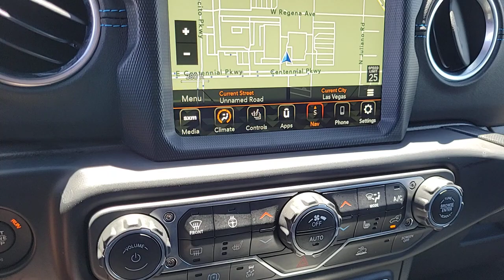2023 Jeep Wrangler North Las Vegas, Paradise, Henderson, Boulder City, Summerlin South, NV J7278A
Punkn Metallic Clearcoat Used 2023 Jeep Wrangler Rubicon 4xe available in Las Vegas, Nevada at Jim Marsh Chrysler Jeep. Servicing the Paradise, Henderson, Boulder City, Summerlin South, NV area.

8575 W. Centennial Pkwy

Punkn Metallic Clearcoat 2023 Jeep Wrangler Rubicon 4xe 4WD 8-Speed Automatic 2.0L I4 DOHC 1 TOUCH 2.0L I4 DOHC.brbrJim Marsh Chrysler Jeep was a proud recipient of the FCA Customer First Award for Excellence in both 2017 and 2018. This award is given to recipients who have achieved the highest level of customer experience in the areas of performance measures process validation employee survey training certification and faculty certification.brbrbrCall today to schedule your test drive! *MSRP is the Manufacturers Suggested Retail Price (MSRP) of the vehicle. It does not include any taxes fees or other charges. * Pricing provided may vary significantly between website and dealer as a result of supply chain constraints. Pricing shown is non-binding and does not constitute an offer. Contact your dealer for updated vehicle pricing. Dealer pricing plus reconditioning fees on all preowned vehicles Love Your Car Care Package which includes: BT Series security $1495 Catalytic Converter protection $995 Key Replacement $495 Trade In Value Guarantee /Door Edge Guards $1570 on all preowned vehicles and market adjustments on new vehicles. You may not qualify for the offers incentives discounts or financing. Offers incentives discounts or financing are subject to expiration and other restrictions. See dealer for qualifications and complete details. * Images prices and options shown including vehicle color trim options pricing and other specifications are subject to availability incentive offerings current pricing and credit worthiness. * In transit means that vehicles have been built but have not yet arrived at your dealer. Images shown may not necessarily represent identical vehicles in transit to your dealership. See your dealer for actual price payments and complete details.